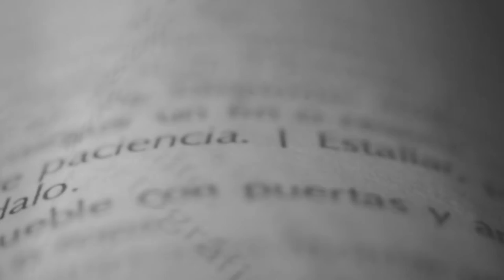DEFINE NOSTALGIA con Hugo Coyote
i te perdiste Tag CDMX y la increíble conferencia de Gaspar Noé este año, entonces tómate un minuto para ver este Bits, en el que te destacamos lo más mportante de la carrera de este cineasta.

Gaspar Noé  es un guionista y director de cine, originario de Argentina, pero ha radicado en Francia desde hace muchos años, pues ahí realizó sus estudios de cine y la mayoría de sus películas.
Entre sus múltiples galardones, destaca su nominación al Premio Bodil, uno de los más antiguos premios cinematográficos daneses, a la mejor película NO Estadounidense.